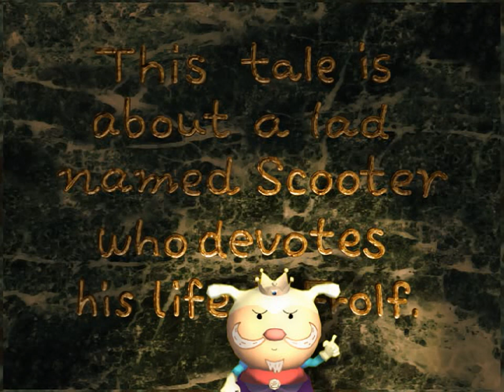Ribbit King Plus! all cutscenes - for the Playstation 2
00:00  01
00:41  02
01:22  03
02:03  04
02:44  05
03:25  05_en
03:59  06
04:40  07
05:21  08
06:02  09
06:43  10
07:24  11
08:05  12
08:46  13
09:27  14
10:08  15
10:49  16
11:30  17
12:11  18
12:52  19
13:33  20
14:14  21
14:54  22
15:35  23
16:16  24
16:57  25
17:38  26
18:20  27
19:01  28